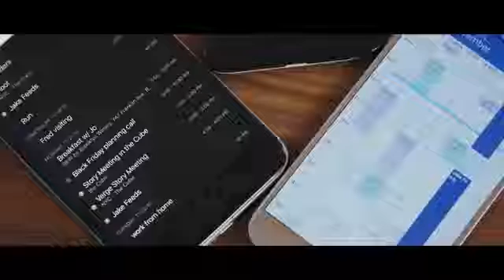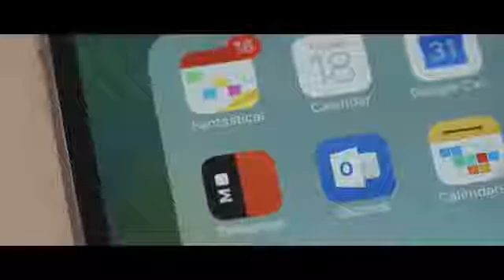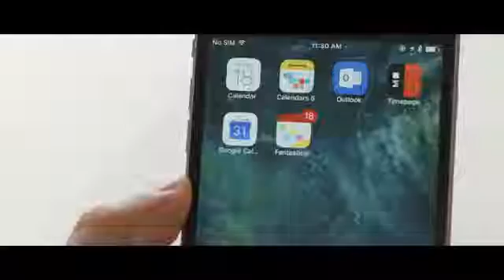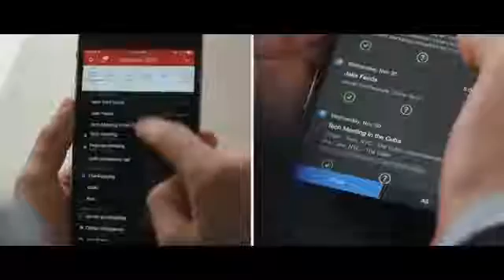The best calendar apps for iPhone and Android 2016.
Everyone needs a calendar, but finding the one that’s right for you can take a lot of looking around. So let us do the work for you, as we look through the best calendar apps for iPhone and Android.